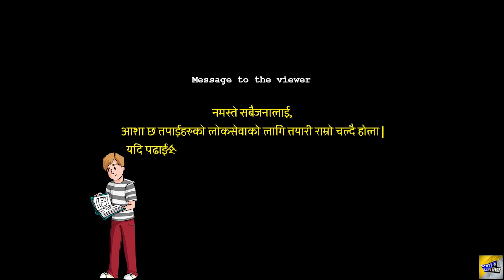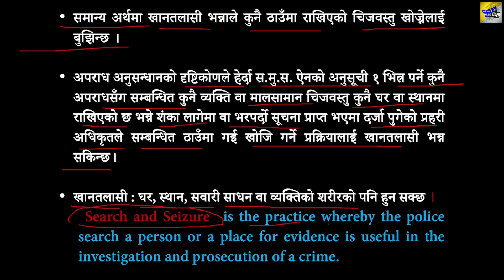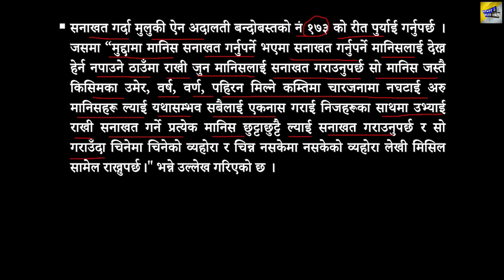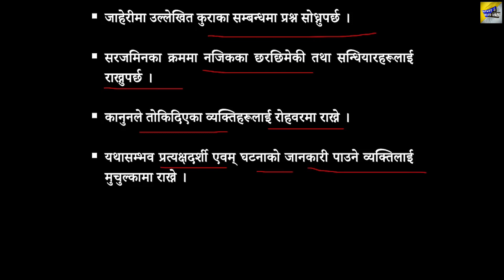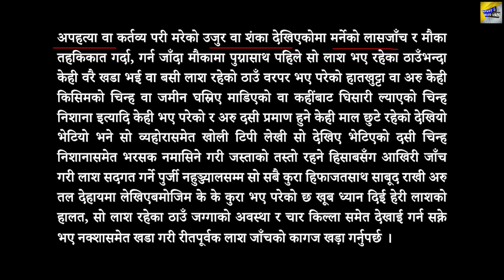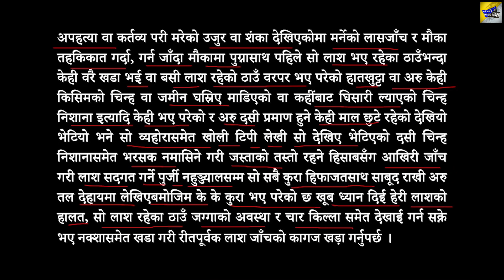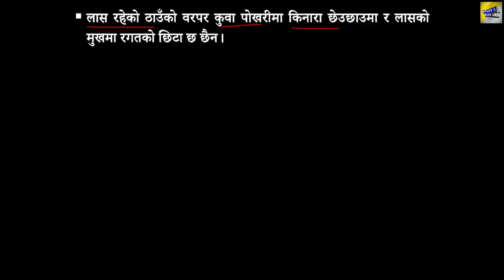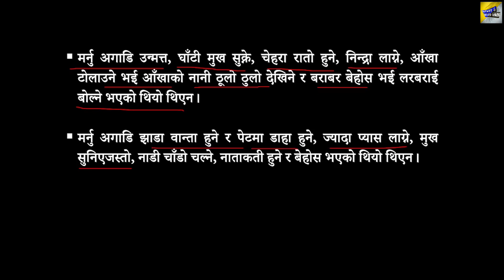|| खानतलासी र कानुनी व्यवथा -१ , सरजमिन, सनाखत, लासजाँच मुचुल्का र प्रक्रिया || ----SewaSambandhi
|| IMPORTANT : This video is important for Nepal Police Aspirants (नेपाल प्रहरी ) and also for LOK SEWA AAYOG Aspirants ||
Hello Everyone (नमस्ते सबैजनालाई),  I have planned to make the preparation videos on every topic of Lok Sewa Aayog  (Public Service commission) examination.
Here we wants to get in touch with all the audience with motto "आफु पनि सिकौ र अरुलाई पनी  सिकौऔ"  who are planning to help to prepare for LSA  & those preparing for LSA with the vision to crack  any examination conducted by Lok Sewa Aayog(LSA), Nepal. Be in touch with us for the videos. Soon in coming days we'll be discussing about General Knowledge, IQ and Current Affairs ( समसामयिक घटनाहरु) .
We'll be trying to provide you all the study materials related to the examination.